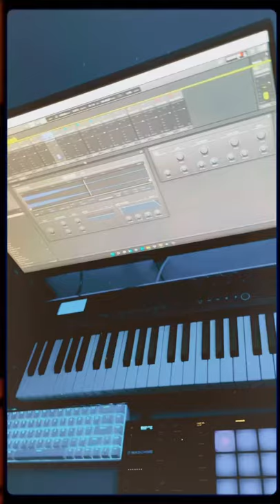Buffalo New York Type Beat "Masked Men"